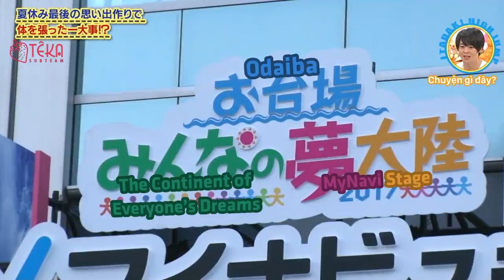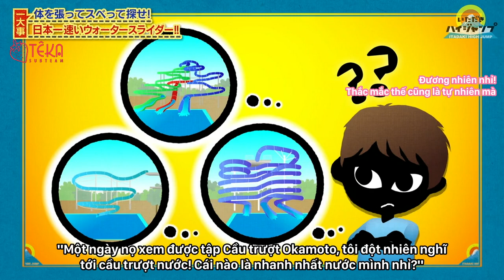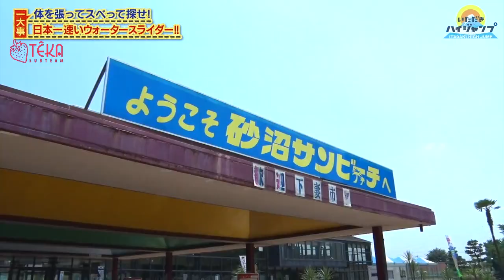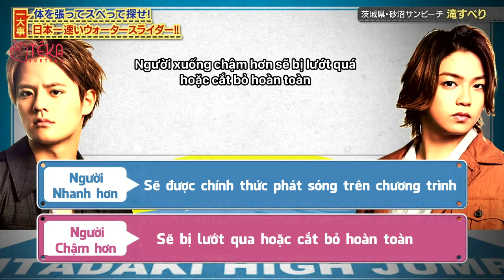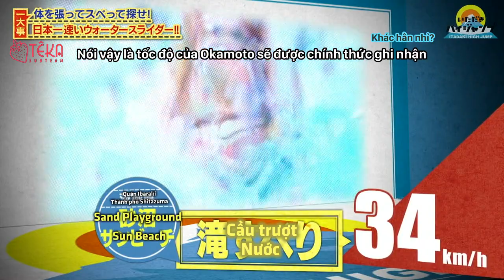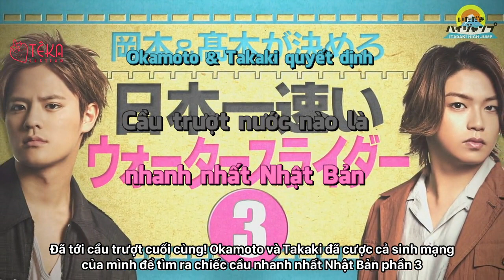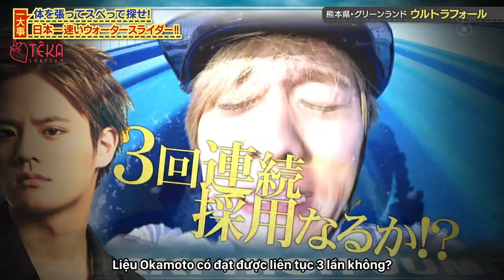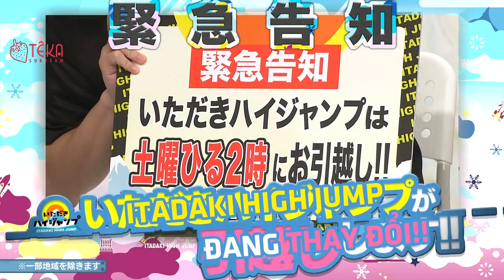[Vietsub][TêkaST] 20170823 Itadaki High JUMP - Chuyến phiêu lưu của TakaMoto